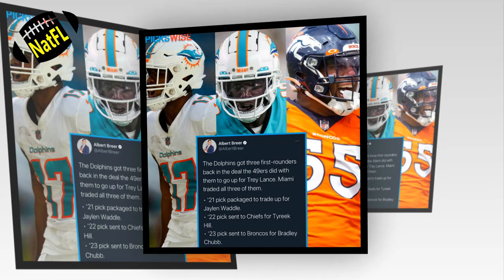NEWS| Tyreek Hill goes full supervillain in live reaction to Dolphins’ Bradley Chubb trade